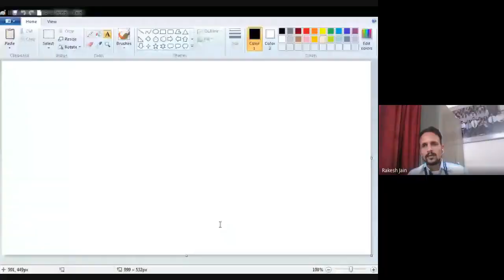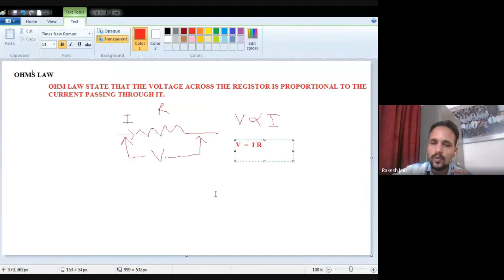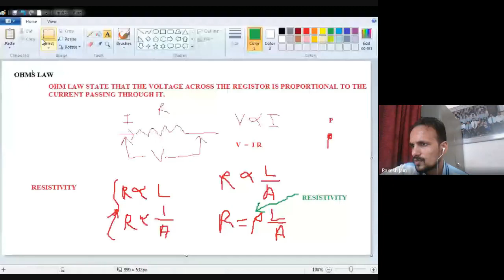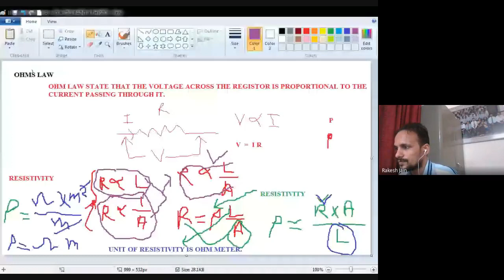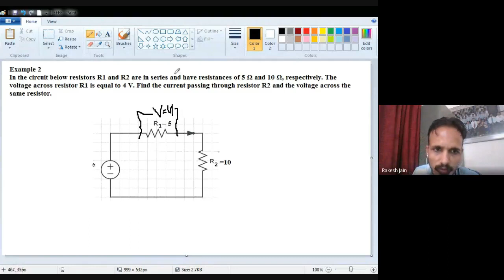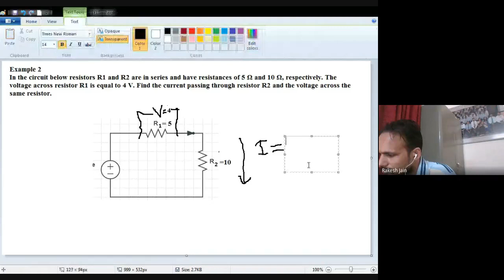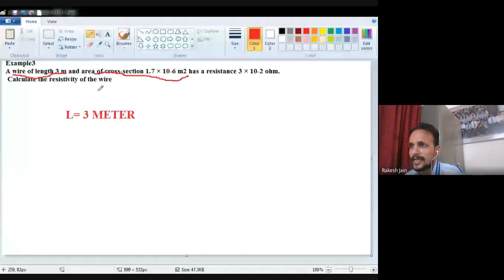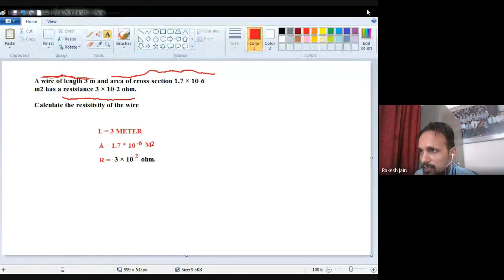OHMS LAW AND RESISTIVITY- FACULTY - RAKESH JAIN (SGVU)